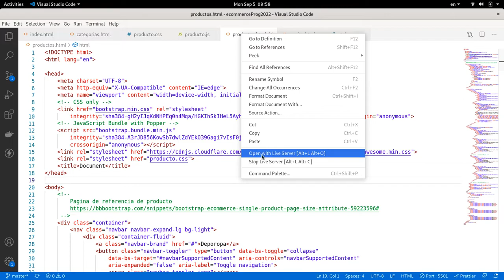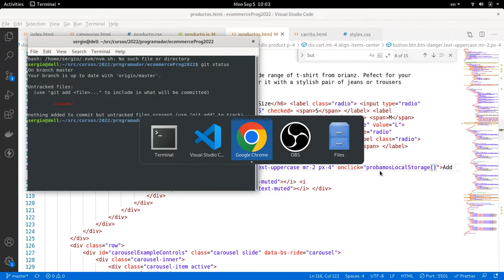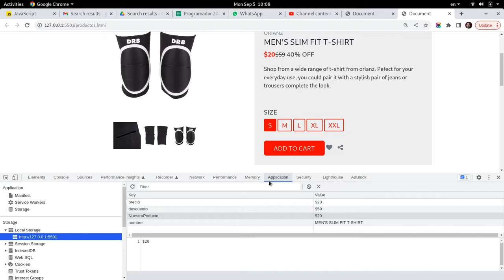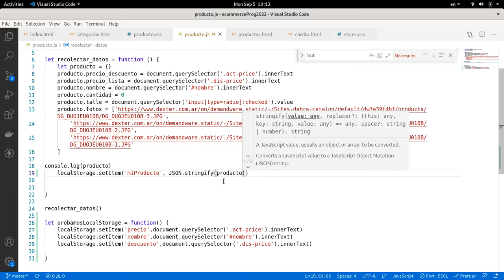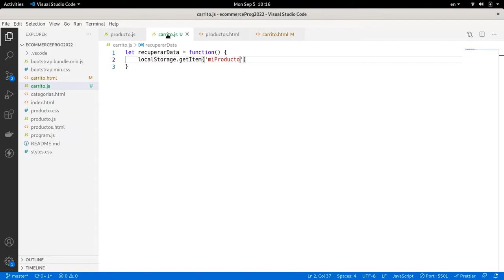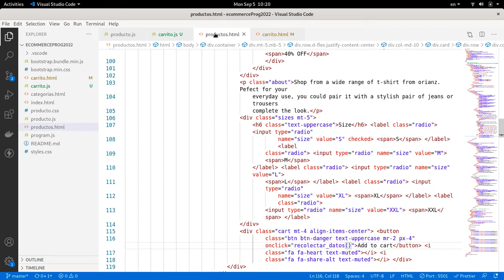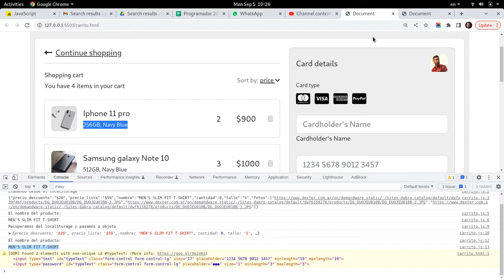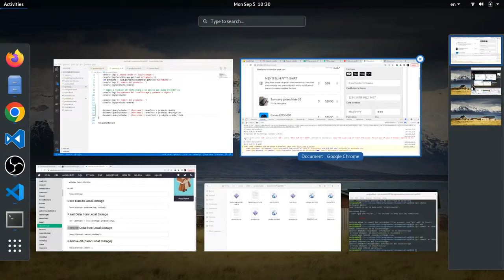Programador - Ecommerce - LocalStorage